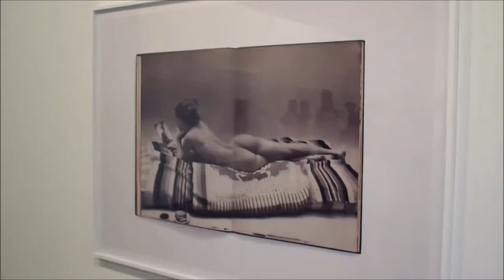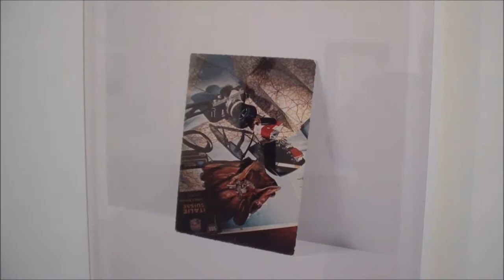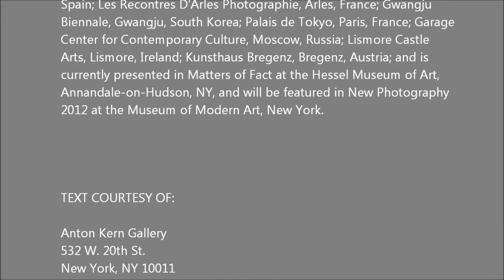ANTON KERN GALLERY - Anne Collier